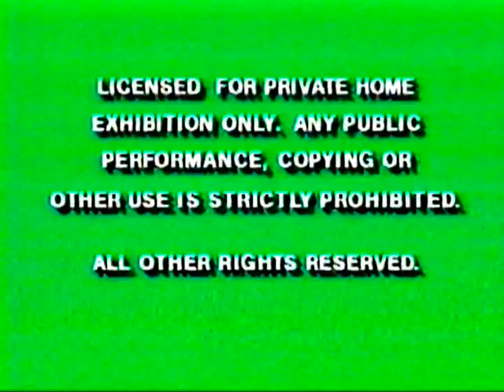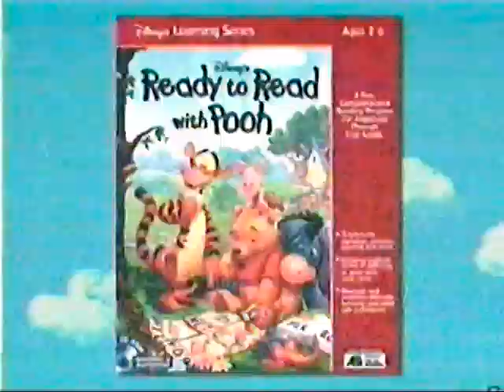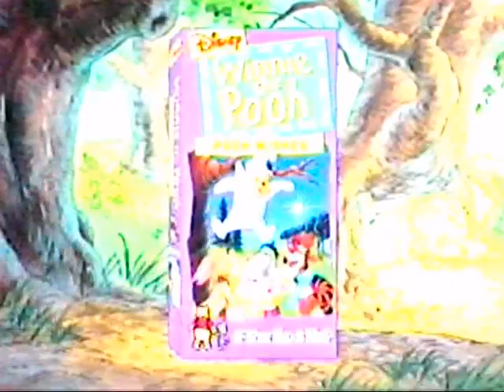Winnie the Pooh - Boo to you Too [intro][10563][7-18-97]